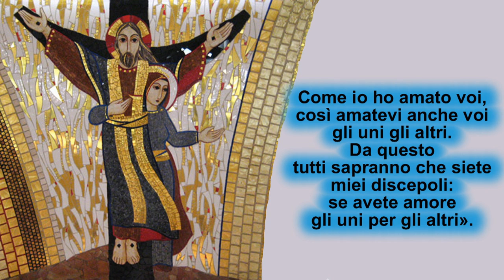5a domenica di Pasqua - anno C -